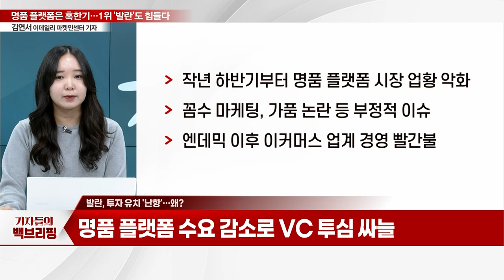명품 플랫폼은 투자 혹한기... 업계 1위 '발란'도 힘들다_기자들의 백브리핑 (20240208)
Q. 명품 플랫폼 업계 '투자 혹한기'
Q. 발란 시리즈D 투자 유치 목표 금액은?
Q. 발란, 투자 유치 '난항'… 왜?
Q. 발란, 창사 이래 첫 분기 단위 흑자 달성